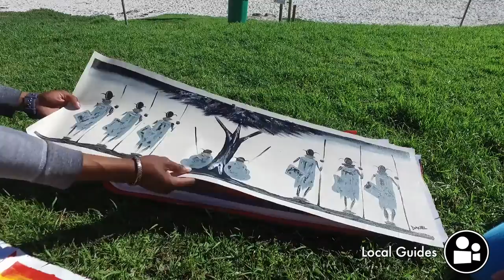Daniel - Artist from Malawi in Cape Town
Hashtags
Things to do in Cape Town